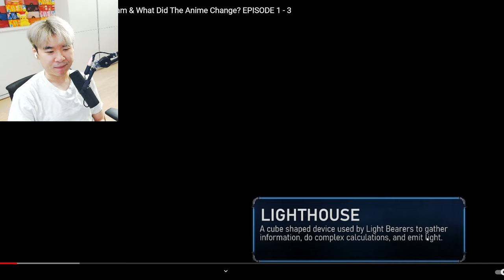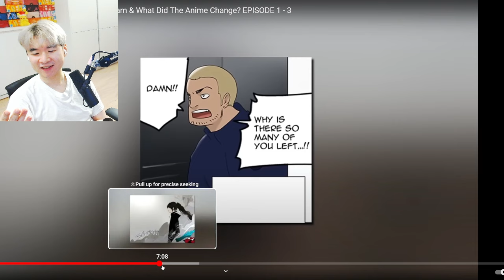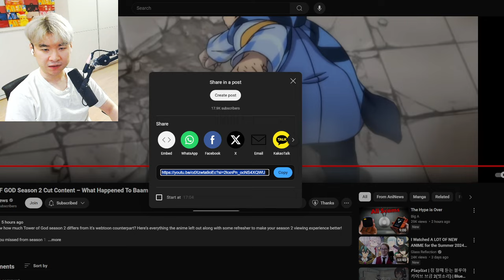What Happened To Baam & What Did The Anime Change? EPISODE 1 - 3 - REACTING TO ANINEWS